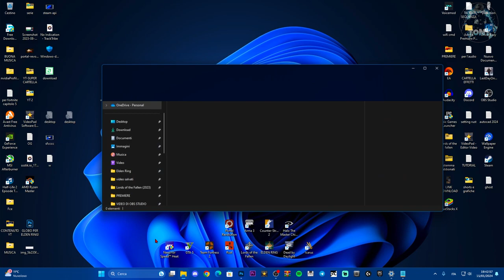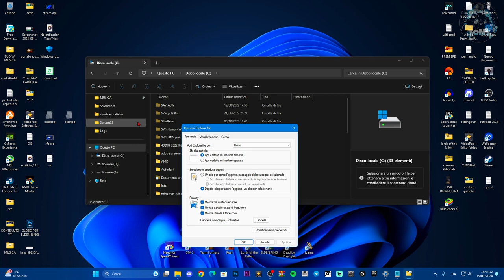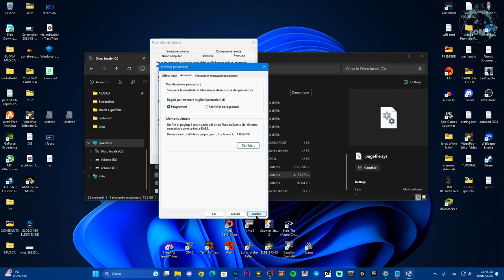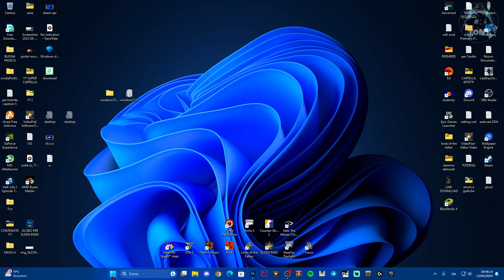COME LIBERARE SPAZIO SUL DISCO PRINCIPALE CANCELLANDO FILE PESANTISSIMI - TUTORIAL 2024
Nel sistema ci sono file nascosti che pesano oltre 20 giga e che non servono a niente sul PC.

COMANDO: powercfg.exe -h off

MIO REFCODE:563685ph1

PC:
MOBO: B450 GAMING PLUS
CPU: R5 3600
GPU: 1660 SUPER
RAM: 16 GB
CASE: 4000D AIRFLOW CASE CORSAIR

VIDEO TUTORIAL
               GAMES---TECH---MICROSOFT